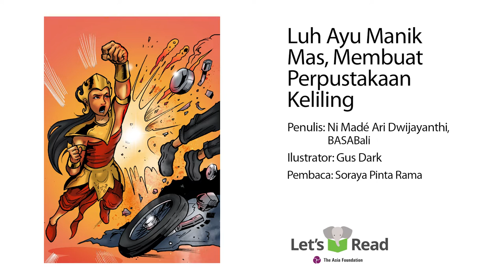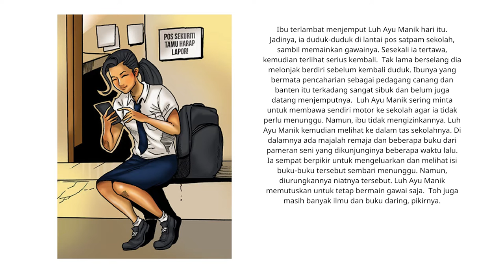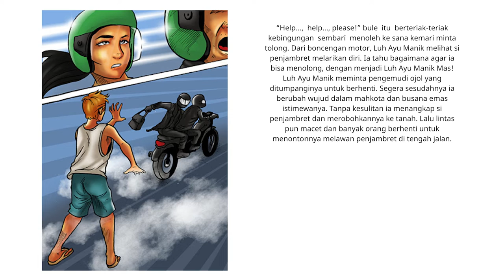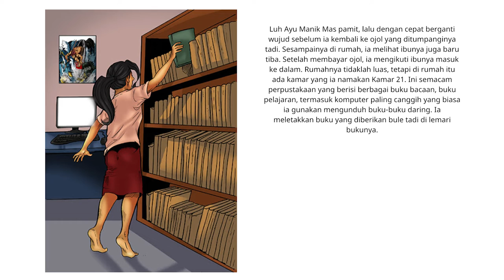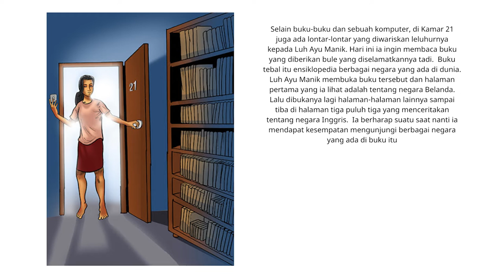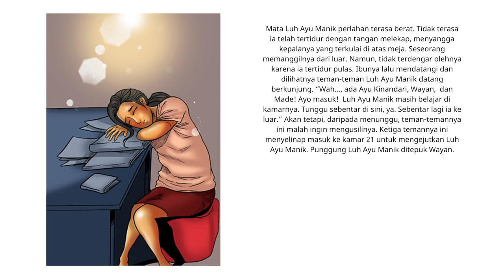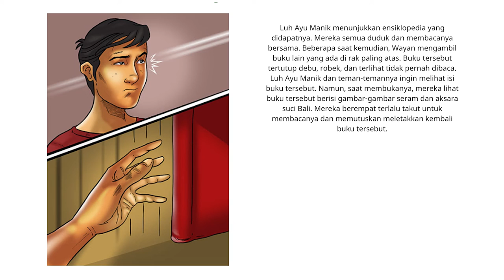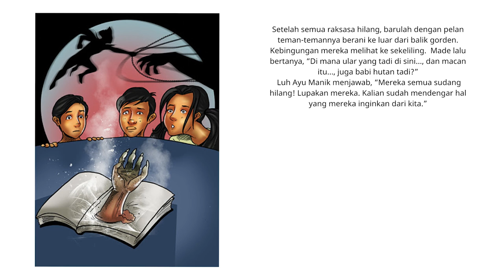Audio Book "Luh Ayu Manik Mas, Membuat Perpustakaan Keliling" Gemari Baca | Let's Read Indonesia